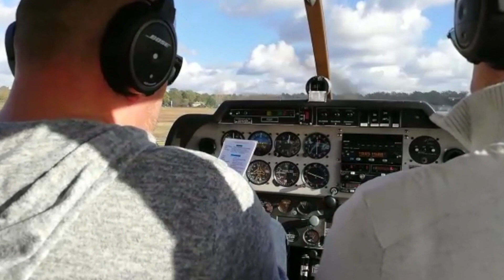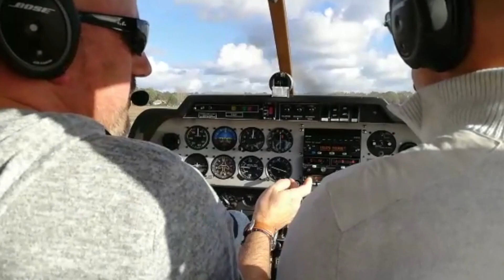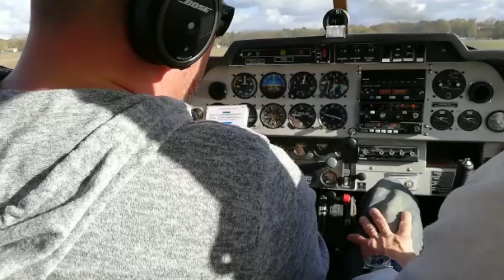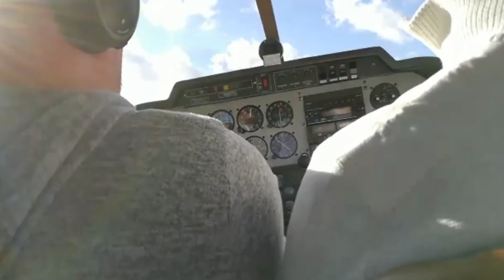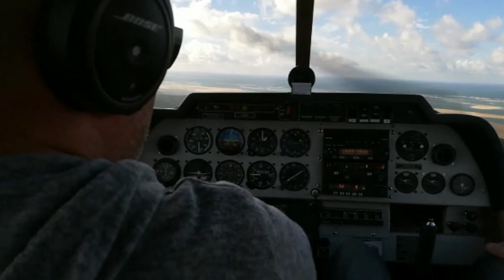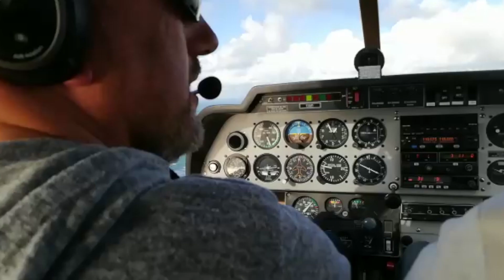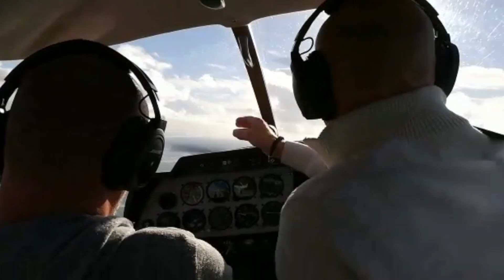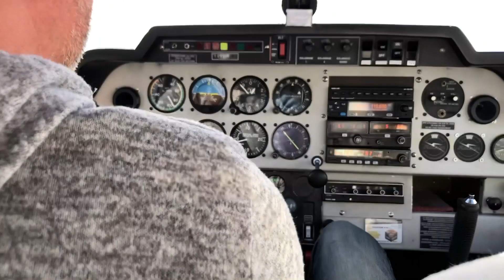Vol sur le Bassin d'Arcachon dimanche 25 Novembre 2018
Un dimanche très venteux... mais ça soufflait dans l'axe de la piste. Nous avons bien fait de maintenir notre vol car la visibilité était parfaite et les couleurs du Bassin splendides.
C'est ma première vidéo, avec un aperçu des préparatifs au vol (vérifications, visite extérieure pré-vol...). Je n'ai bien évidement pas montré tout les aspects du pré-vol !
Mon guru de pilotage Didier Cohendet est dans la place à droite.
L'avion : un Robin DR400 de l'Aéroclub François Hussenot à l'aérodrome de Villemarie / Bassin d'Arcachon.
Malheureusement nous n'avons pas filmé l'atterrissage... ça sera pour la prochaine fois !
Musique : "After Life" (Mark Brenner). Disponible sur toutes les plateformes de streaming (Apple Music, Deezer, Spotify...).